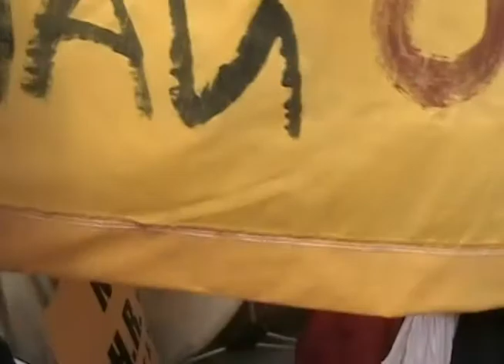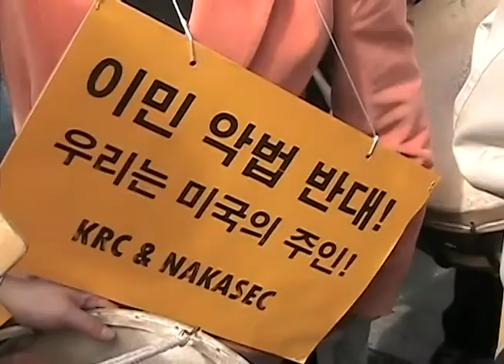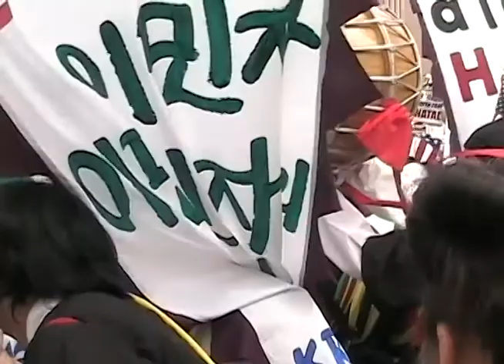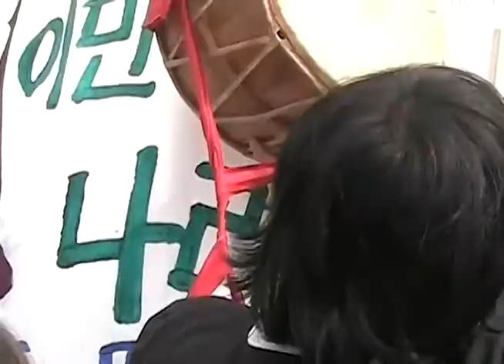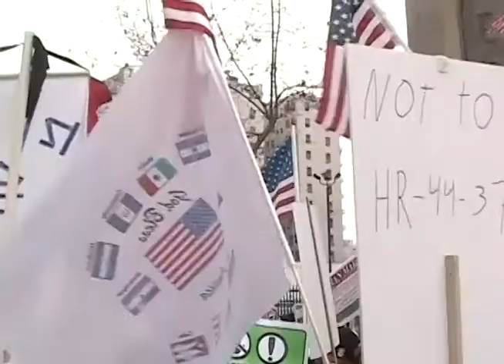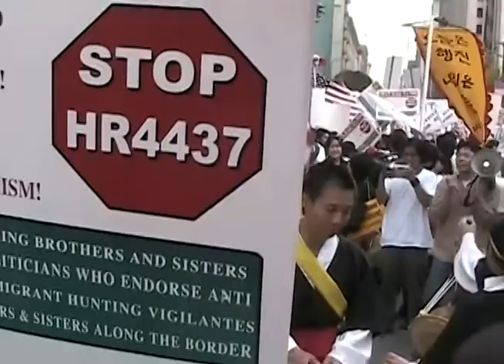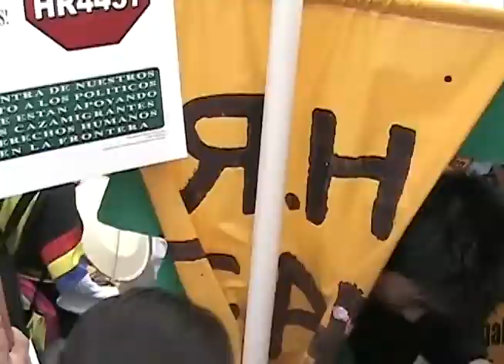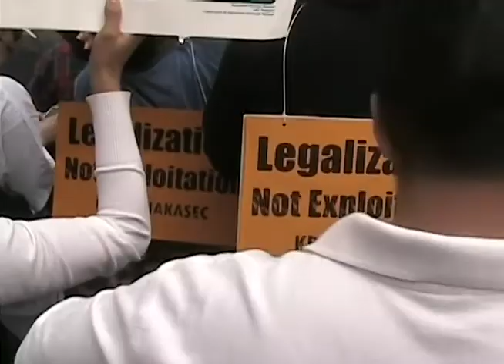2006 03 25 Immigrant Rights March Tape 2 06 49